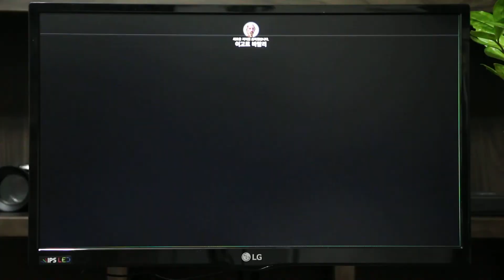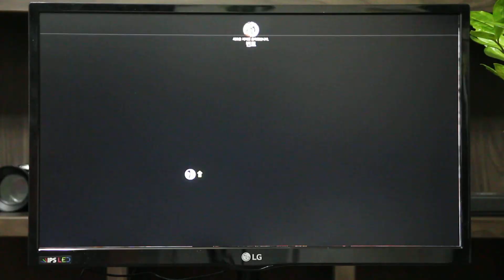LG전자 24MT57B 검은사막